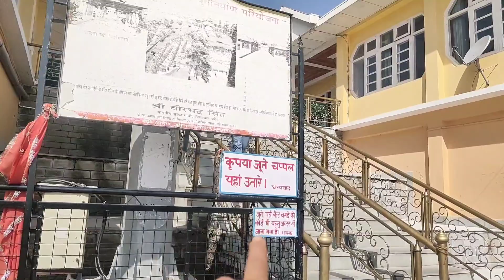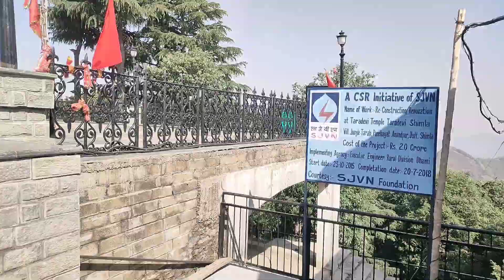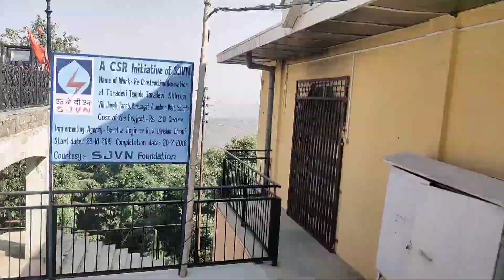Tara devi temple shimla🛕| tara devi mandir shimla | top tourist places shimla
मां तारा देवी मंदिर शिमला हिमाचल प्रदेश | Tara devi mandir shimla explore | shimla vlog